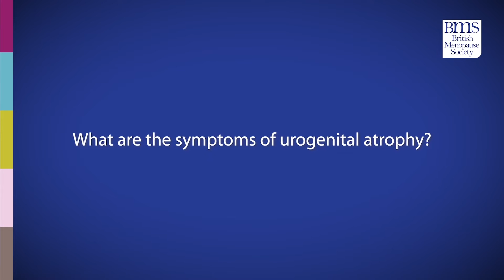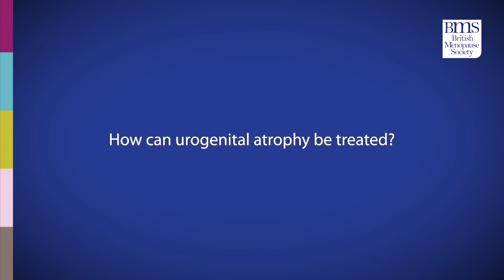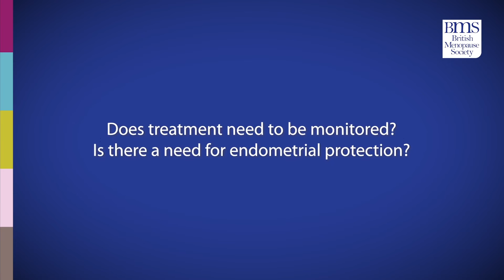Urogenital atrophy explained - a British Menopause Society video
Mr Tim Hillard, Consultant Obstetrician and Gynaecologist, University Hospitals Dorset, Poole, and Trustee – British Menopause Society, answers these FAQs: What is urogenital atrophy? And what causes it? What are the symptoms of urogenital atrophy? How can urogenital atrophy be treated? What doses of vaginal oestrogen are usually given? How long can vaginal oestrogen treatment be continued for? Does treatment need to be monitored / is there a need for endometrial protection? Is there an increased risk of breast cancer with vaginal oestrogens? Can alternative / non hormonal options be used to treat urogenital atrophy (with / instead of vaginal oestrogen?